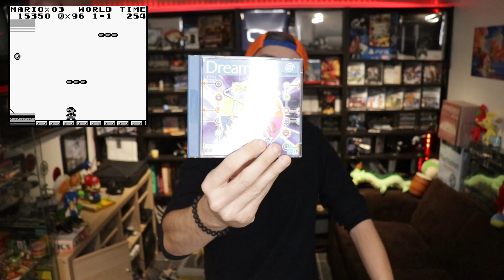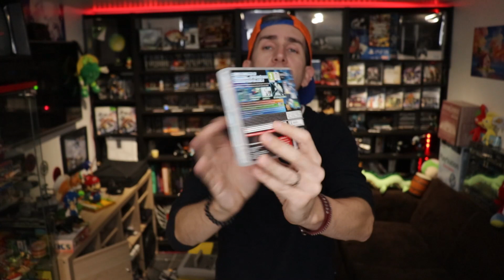+2 game and watch dans la collection! Dreamcast , Gameboy.. de chouettes achats retro!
Hello la compagnie! Dans cette vidéo je vous présente du lourd en retrogaming avec des rentrées bien spéciales!
du game and watch, de la dreamcast, du gameboy en boite!
un peu de sony avec de la ps4! un peu nintendo ds! et du gamecube!
avec de la grosse licence comme zelda, mario, pokemon!
que demander de mieux!